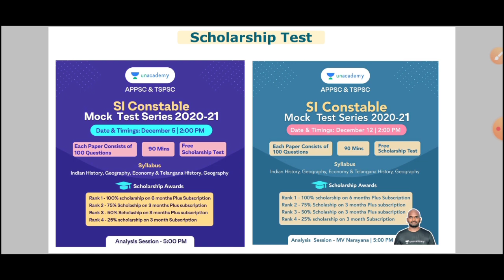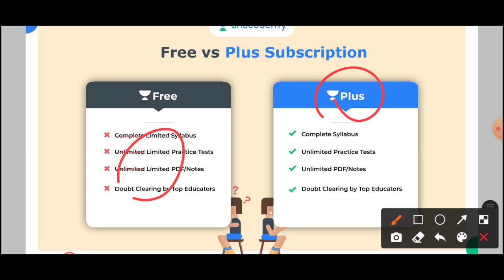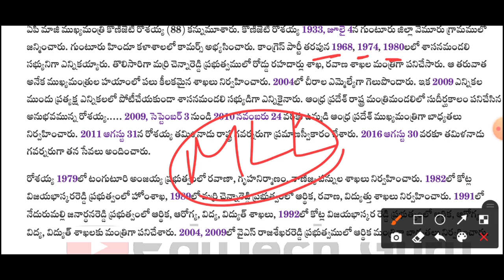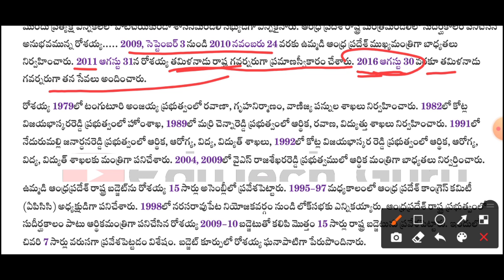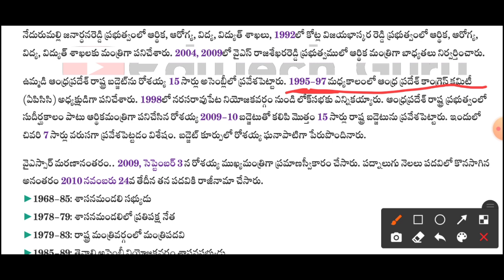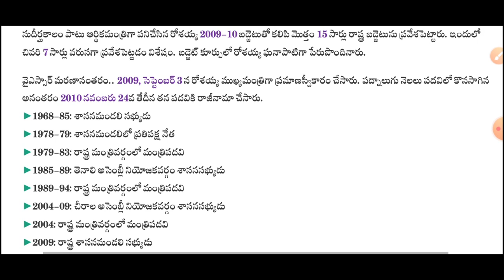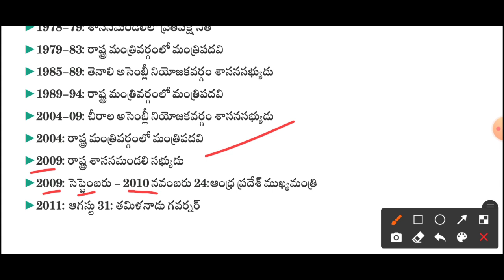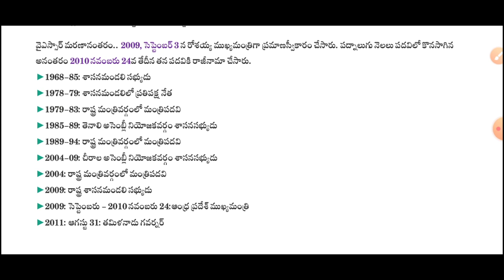Ex Andhra Pradesh Chief Minister and TN Governor Rosayya Political GK in Telugu | GK Videos Telugu